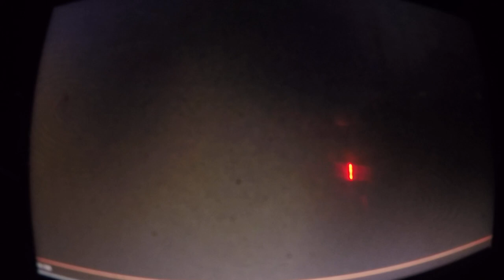Super Luigi Brandon - Ubisoft/Cartoon Network Interactive/Vicarious Visions Logo [2007]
Taken To The Games Movie The Video Game [2007]

TO THE GAMES MOVIE Is A Video Game Based On The 2007 Cartoon Network Film Of The Same Name For The Nintendo DS, Wii, PC, Xbox 360, And Playstation 2.

Developer[s]  Noviy Disk [PC]
                        Vicarious avaisions [PS2, Xbox 360, Wii,]
                         Eutechnyx [NDS]
Publisher[s] Ubisoft
                      Cartoon Network
                       Cartoon Network Interactive
Platfrom[s] Microsoft Windows
                      Nintendo DS
                      Playstation 2
                      Xbox 360
                      Wii
Release Windows

Cast
David Lodge - Jack/Duck Rocky/Guard [3]/DJ/Dave
Chuck Morgan - Edward/Samson/Seamus
Johnny A. Sanchez - Screen/Guard [2]
Sandy Fox - Tony
Rodger Bumpass - Captain Bob/Ray
Fred Savage - Buck/Crmirage
Lori Petty Emmy
Daran Norris - Runt/Doblar/PAL/Guard [1]
Lauren Tom - TBA
Beth Payne - Bell
Jerod Mixon - Paart/Chris
David Kaufman - Jack [Archive Footage]
Rachael Harris - TBA
Fred Tatasciore - Chap The Robot Dog/Robot Bugs/Eggdroid
Frank Simms - TBA
Ron Clements - King Revvit

Crew
Senior Producer - David Downing,
Executive Producer - Stretch Williams,
Music Composed By - Mat Mitchell,
Sound Director - Stretch Williams,
Sound Recordist - Erik Flockoi
Sound Effects Editor - David Grimaldi, Robert L. Sephton
Sound Mixer Peter J. Lehman
Foley Recordist - James Willetts
Animator - Gianluca Fratellini
Animator; Art Team - Robert Weaver
Post-Production Coordinator - David Downing
Singer - Joan Beal
Music Editor - Michael Bader
Composer; Additional Music - Ryeland Allison
Musical Director - Chuck Doud
Music Editor - Dina Eaton [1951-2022],
Singer - Heather Cairncross
Orchestrator - Elizabeth Finch
Musician; Violin - Mario De Leon
Musician; Violin - Rebecca Bunnell
Music Editor - Jay Duerr
Music Editor - Will Kaplan
Music Re-Mixing Coordinator - Opie Gruves
Technical Score Consultant - Matthew Margeson
Musician; French Horn - Joe Meyer
Musician Viola - Shanti D. Randall
Musician; Violin - Jay Rosen
Composer; Additional Music- Todd Haberman
Musician; Tuba - John Van Houten
Music Supervisor - Laura Ziffren
Music Score Programmer - Ian Underwood
Music Supervisor - Tim Riley
Musician; Viola - Jennie Hansen [Uncredited]
Executive Assistant - David Downing